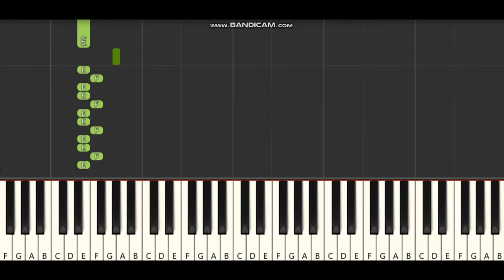Annaatthe BGM Piano Notes | D. Imman | Rajnikanth